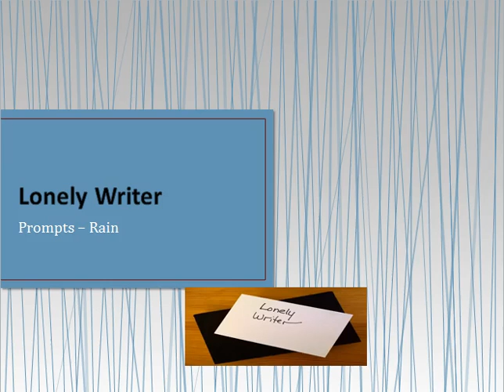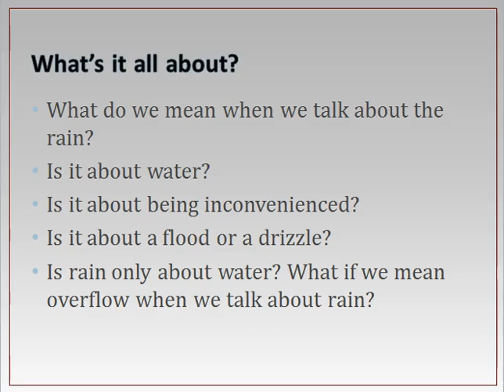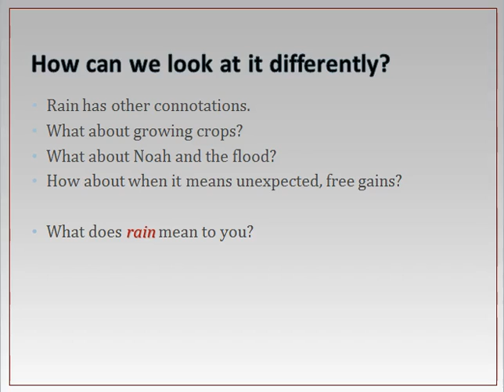Lonely Writer Prompts - Rain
How can ideas about the rain help us with writing?